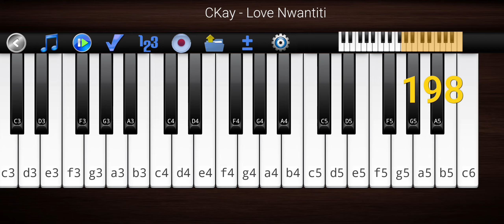CKay - Love Nwantiti by Piano 🎹.